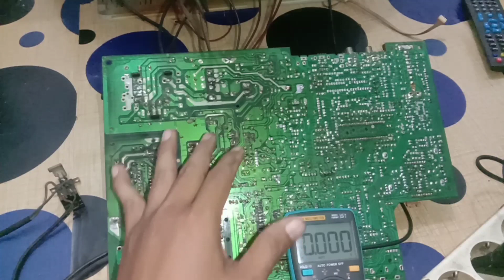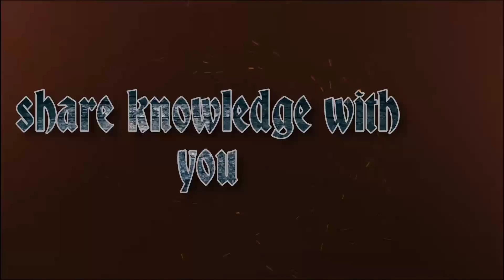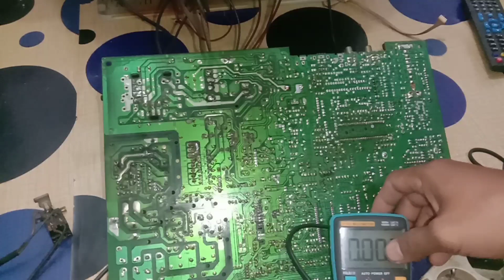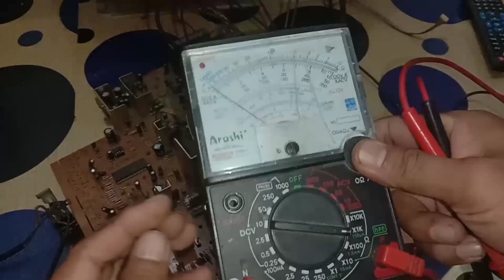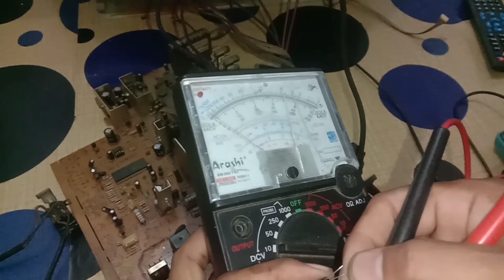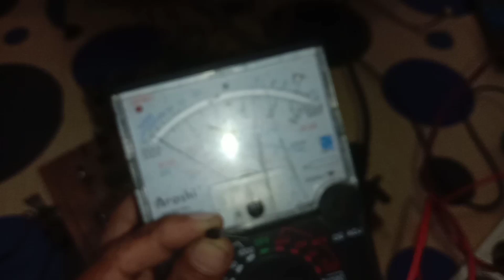service tv China mati total hanya karena sebuah transistor kecil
untuk tv China yg mati total jika sudah di cek fuse tidak putus transistor power juga ok lalu resistor 100k-120 kohm jg ok maka jgn lupa sebuah transistor dgn seri A1015 yg merupakan eror detektor sekaligus penaik tegangan disirkit umpan balik yg menuju antara power dgn rangkaian skunder malalui photocoupler. jika transistor ini rusak maka tegangan diarea skunder tidak akan keluar,bongkar dan ukur pastikan transistor ini rusak atau baik - baik saja